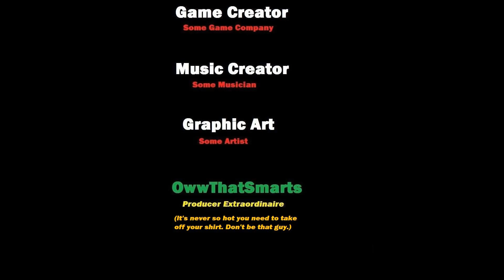Skyrim (mods) - Spotlight On: Beautiful Mistress Complete Vanilla Skimpy Armors